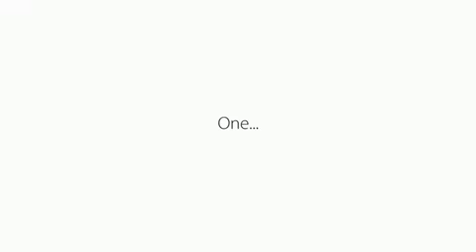BRIO Go Stroller Demo Video Pramworld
The Brio Go has been developed to give the best ergonomic comfort for you and your child. The back support is variably adjusted from upright to reclining position and the footrest can be adjusted to three positions. Even the hood is gradually adjustable to protect your child from sun, wind and rain. The seat unit can effortlessly stay on the chassis when folding the hood stroller. If you want to remove the seat unit, this is easily done with the click-in-system; with a simple click of a button you switch easily between the seat unit, pram body and baby carrier. With reflectors placed on the stroller will be seen from every angle during your evening walk. From birth 15Kgs.